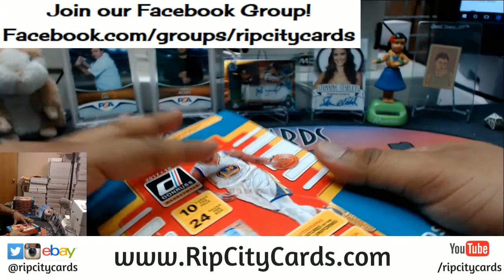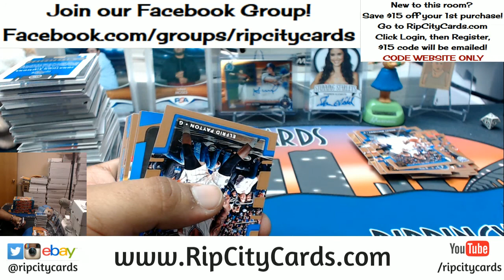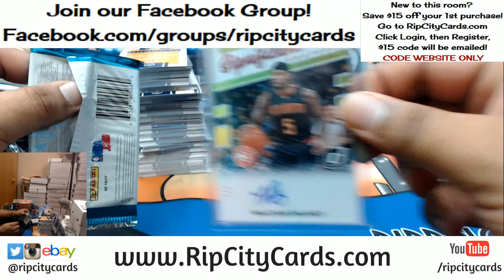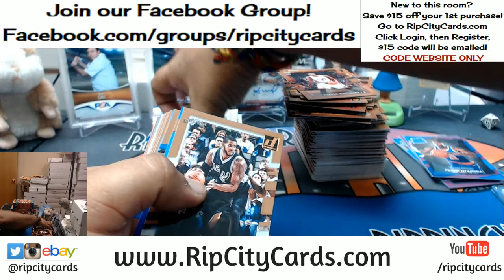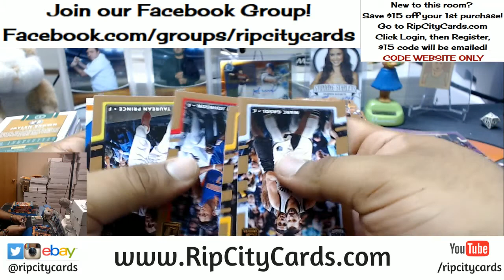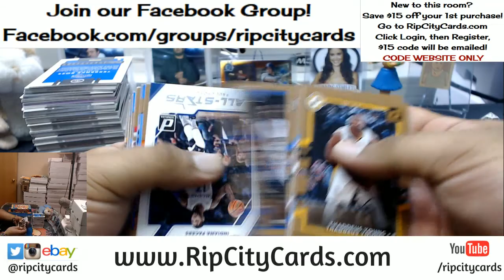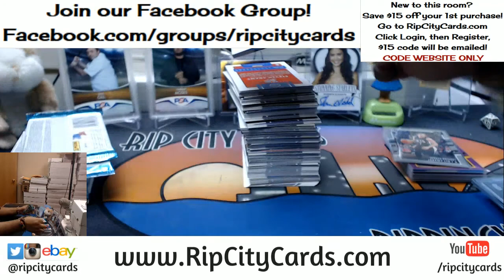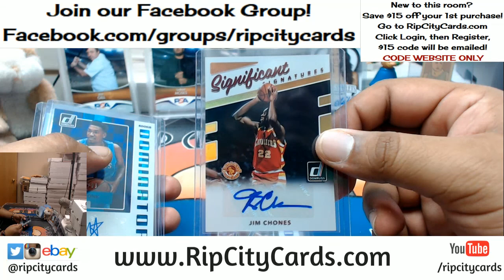2017 18 Donruss Basketball 5 Box Break #20 eBay